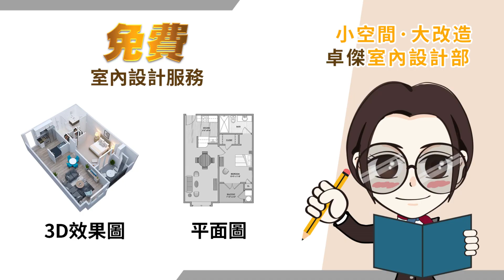🏠日本福岡新築一戸建——卓傑日本不動產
📍物件地區：福岡県福岡市東區

💰價格：2,798萬日元(約港幣150萬)
🤩土地權：所有權
🌸現況：空家
🚉交通：
香椎線西戸崎駅 バス8分
大岳(西鉄バス) 停 徒歩3分
WhatsApp查詢 :
中環分行
📍香港中環皇后大道中176號錦安大廈地下D號鋪(上環港鐵站E2出口)
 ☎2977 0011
尖沙咀分行
📍九龍尖沙咀東麼地道68號帝國中心6樓 608室
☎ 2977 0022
項目發展部
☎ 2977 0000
東京分行
📍東京都千代田區神田錦町1-21-2大手町モダンビルディング 601室
大阪分行
📍大阪市西成區旭1-4-26　Rレジデンス難波南I 101

＊以上物業的租金回報率及匯價會視情況而變，所載資料最終以當時的市場情況而定。
卓傑日本不動產(“本公司”)純粹處理香港以外地方之物業，故無需按香港之《地產代理條例》領取牌照及並無處理位於香港的任何物業的牌照,所有廣告/宣傳資料內載列的相片、圖像、繪圖或掃描顯示純屬畫家之想像感覺。有關圖片並非按照比例繪畫及/或可能經過電腦圖像修飾處理,買家不應單方面依賴廣告/宣傳資料作出買賣及投資決定，惟有關資料只供參考。